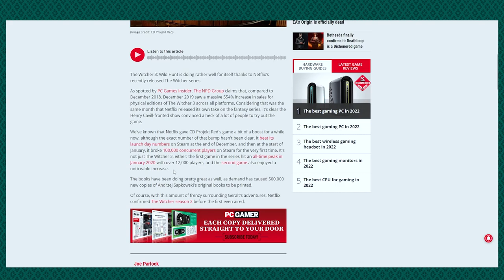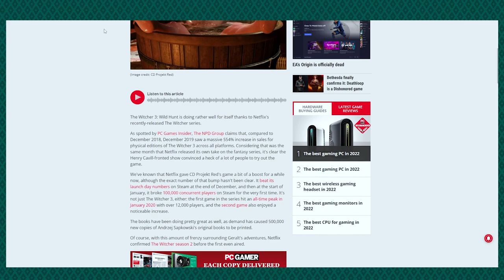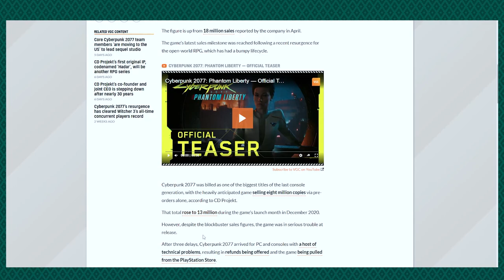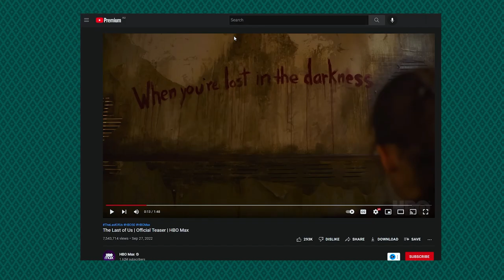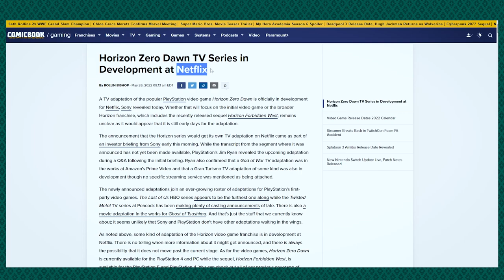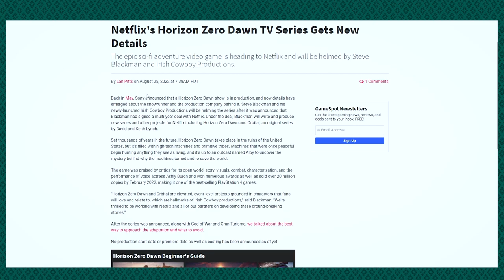Who is the Horizon Remake for?...Hint: probably not you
Horizon Zero Dawn is getting a remake but who is this remake for. We look at statistics from recent mixed media strategies including Cyberpunk 2077 and the Witcher series and address the upcoming Last of Us TV show to build a case for why this recent game is getting a remake. Ultimately we compare gaming tv shows and their reception to show why the Horizon Zero Dawn remake is obvious.